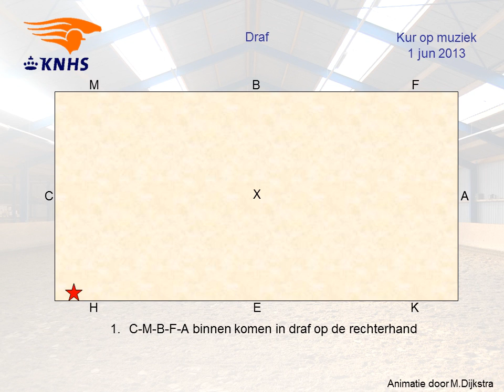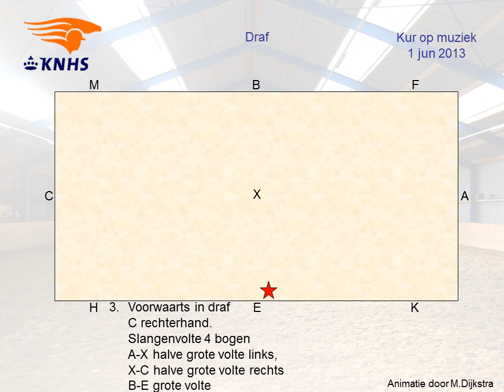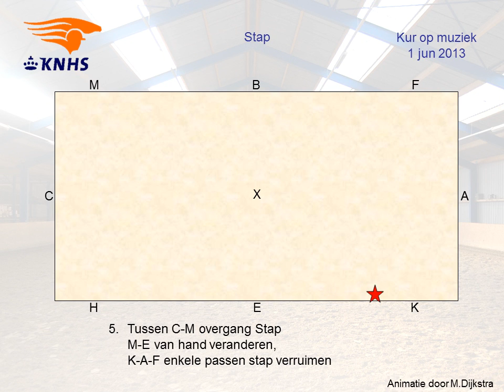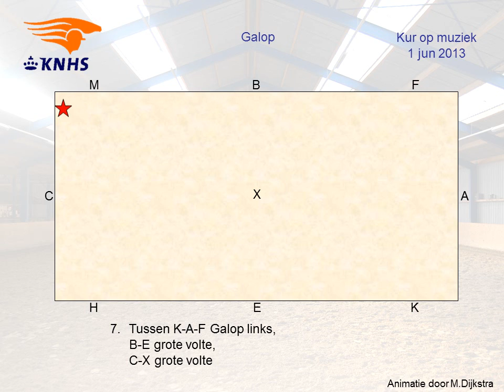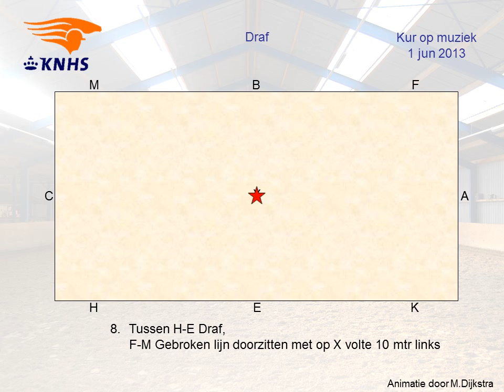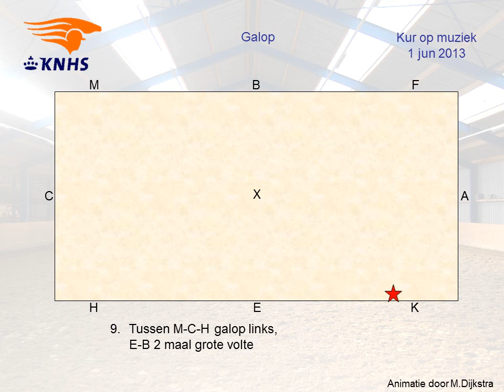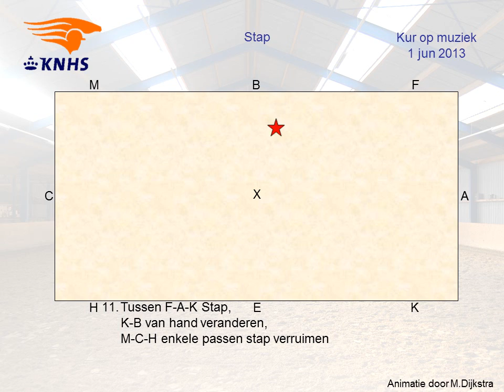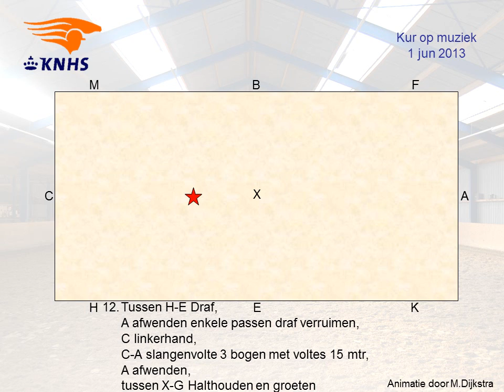kur op muziek 1 jun 2013